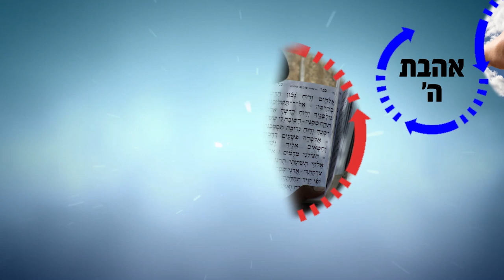אין לנו על מי להישען אלא על אבינו שבשמיים | הרב רפאל זר HD